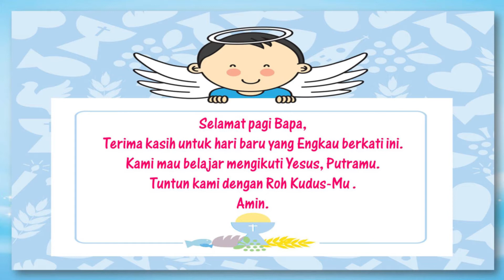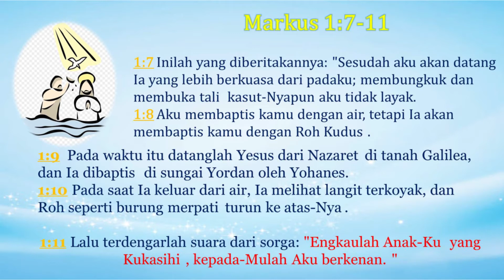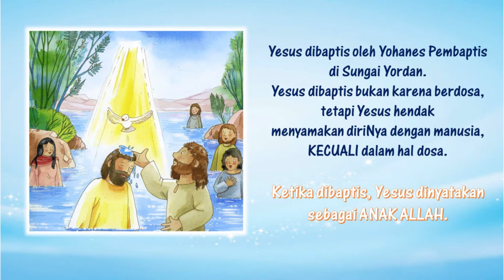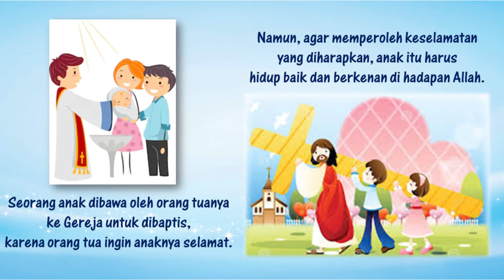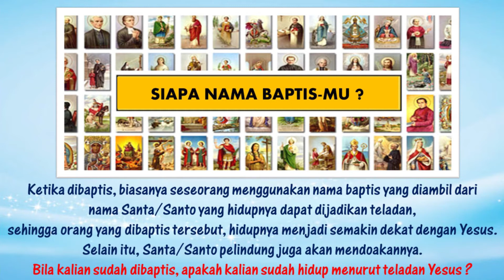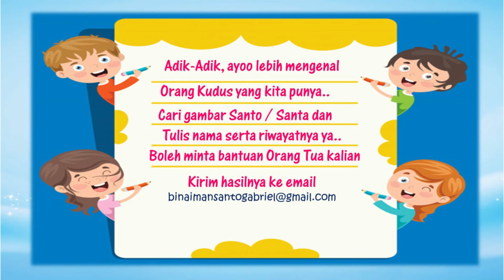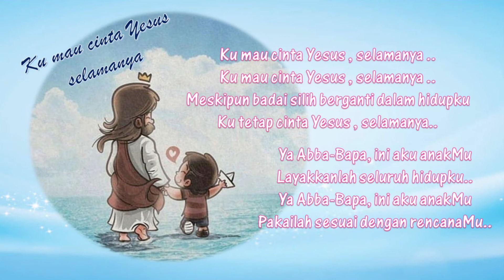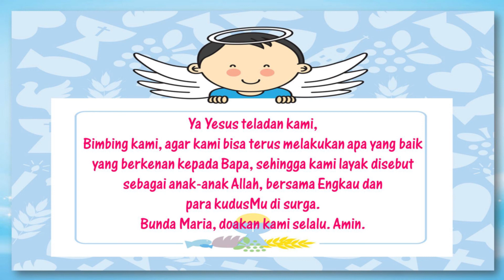Bina Iman Anak @home pada Pesta Pembaptisan Tuhan, 10 Januari 2021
BIA @home Paroki Pulo Gebang Gereja St. Gabriel pada Pesta Pembaptisan Tuhan, 10 Januari 2021